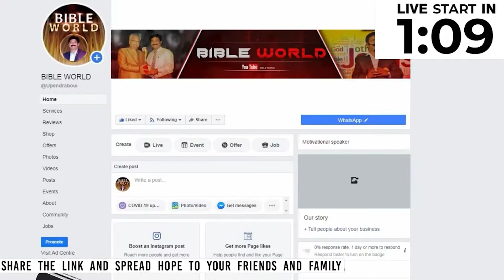యేసు క్రీస్తు సిలువలో పలికిన 3వ మాటలోని పరమార్ధం || Dr.K.Upendar Message ||| BIBLE WORLD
JESUS THIRD WORD on CROSS in TELUGU

,GOOD FRIDAY MESSAGE,GOOD FRIDAY 7 WORDS,SEVEN WORDS ON GOOD FRIDAY,FORGIVE THEM,paradise,two theives on cross, The First Word. “Father, forgive them, for they know not what they do.” ...
The Second Word. “Amen, I say to you, today you will be with me in paradise.” ...
The Third Word. “Woman, behold your son. ...
The Fourth Word ELOI ELOI LAMA SABAKTHANI
The Fifth Word I THIRST
The Sixth Word, IT IS FINISHED
The Seventh Word, What was Jesus very last words?
What was Jesus Last saying when he died?
What is the 7th last word of Jesus?
seven last words of jesus on the cross powerpoint
What are the 7 words Jesus spoke on the cross?
What is the meaning of the 7 last words?
What are the 7 names of Jesus?

seven words of jesus on the cross with bible reference
importance of the 7 last words
summary of the 7 last words
sermon on the seven last words from the cross
seven sayings of jesus on cross with explanation pdf
seven last words of jesus with pictures
jesus powerful words in telugu
jesus vakyalu in telugu
jesus quotations in telugu
today jesus vakyam in telugu
telugu bible quotes for whatsapp
jesus words english
jesus words telugu images
jesus 7 words on cross in english
What happened during Jesus crucifixion?
Where in the Bible is the story of Jesus crucifixion?
What happened at Jesus crucifixion and why is it important?
jesus' crucifixion bible verse luke
jesus' crucifixion nails
crucifixion facts
historical facts about the crucifixion
roman crucifixion facts
how long ago was jesus' crucifixion
meaning of jesus' crucifixion
How do you pray when fasting?,
What is fasting?,
Can I drink water while fasting and praying?,
fasting prayer, bible verse,
3 days fasting prayer,
fasting prayer points,
morning prayer, true fasting,
fasting prayer,
40 days fasting, prayer points,
What can you Eat when you are fasting?
What should you not do while fasting?
What can I do during fasting?
how to fast for a day
types of fasting
fasting diet
benefits of fasting
intermittent fasting schedule
best intermittent fasting for weight loss
intermittent fasting what to eat